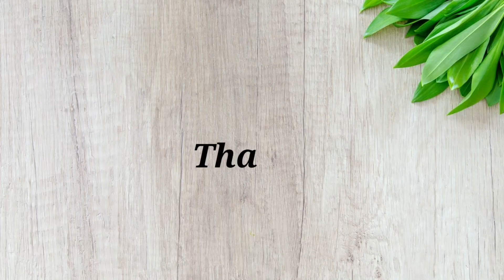how to draw lips for beginners step by step || realistic lips drawing tutorial colored pencil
how to draw lips || how to draw lips for beginners || how to draw lips for beginners step by step || realistic lips drawing tutorial colored pencil

TOOLS
Paper = Size A5
Colour = pancil colour